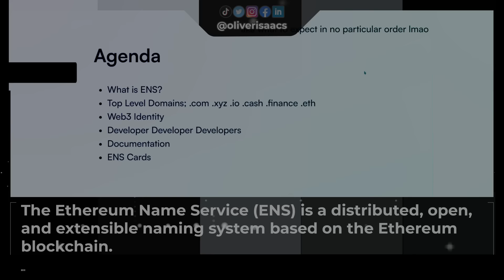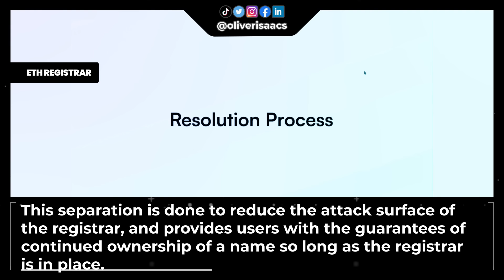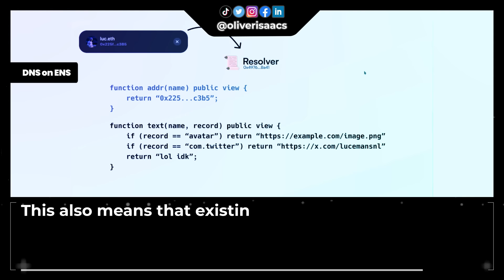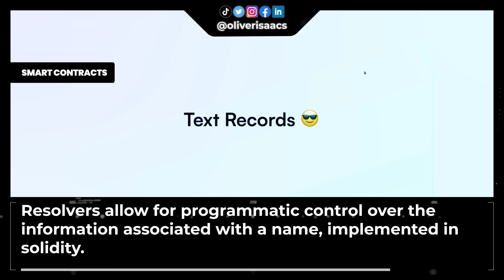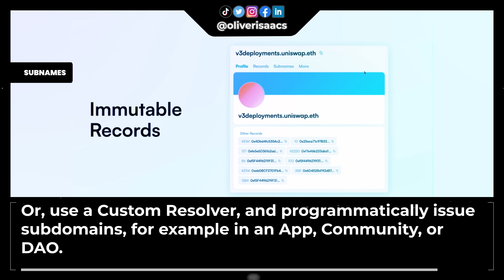Ethereum Name Service (ENS) - One To Watch in 2024 and 2025!